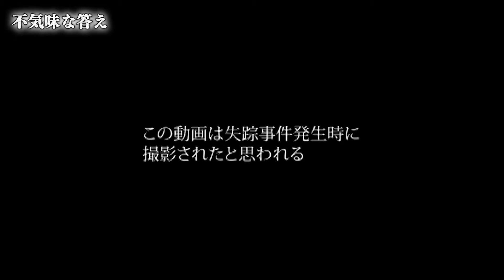「不気味な答え 恋愛考察ミステリー」２００９年、大学生カップル神隠し事件の手がかりを探すため霊界通信師・入鹿は、雑誌「真相バックス」と最恐の心霊廃旅館へ。怪奇現象、そして神隠し事件の真の犯人とは一体…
【パンサー尾形&FAN 考察つき本編】見逃し配信はこちら！

【テレビ朝日 毎週金曜 深夜2時43分放送　※一部地域を除く】